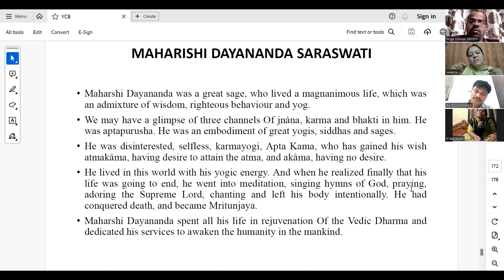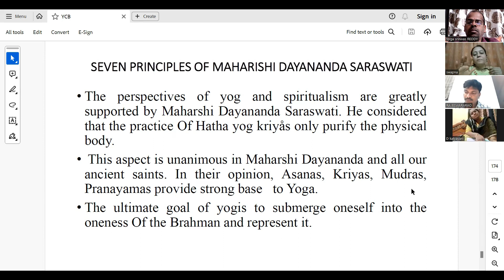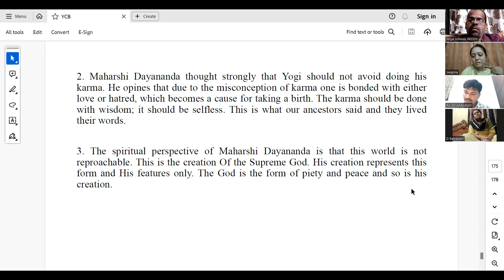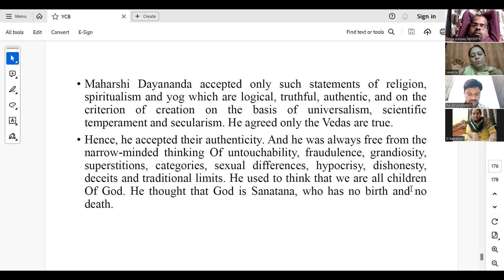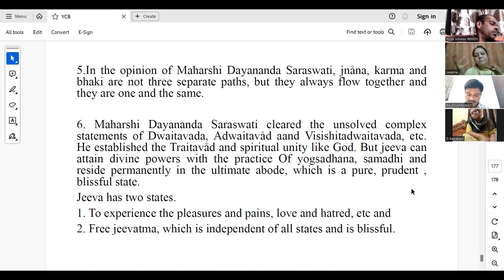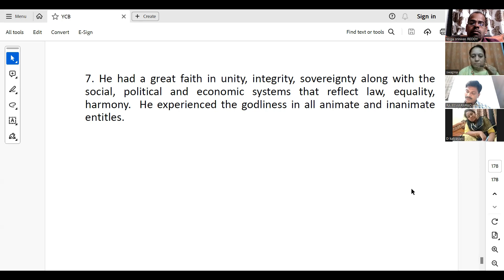DAYANANDA SARASWATHI | FOR YCB LEVEL 2 MINISTRY OF AYUSH GOVT OF INDIA|SWAMI VIVEKANAND YOGA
IF YOU WANT TO BECOME A GOOD YOGA CERTIFIED TEACHER ( VYASA - BANGALOR ) MINISTRY OF AYUSH GOVT OF INDIA  YCB LEVEL 2 YOGA CERTIFICATE... PLEASE CONTACT SWAMI VIVEKANANDA YOGA  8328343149